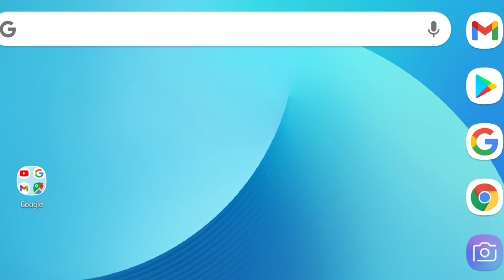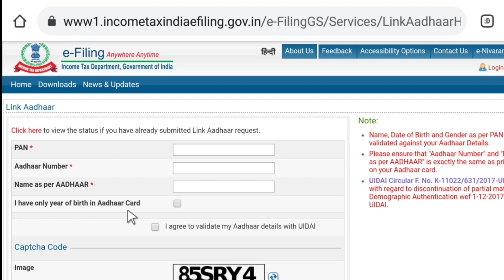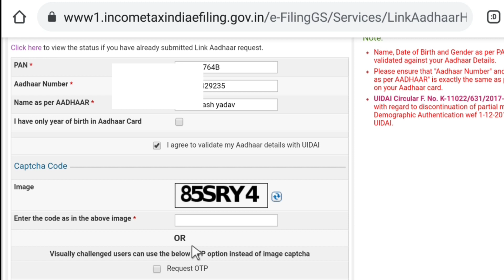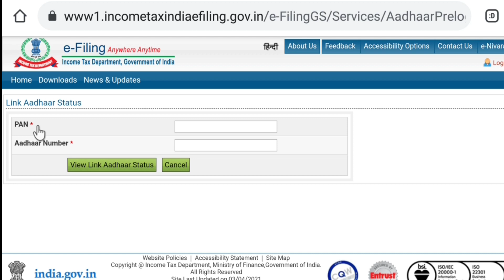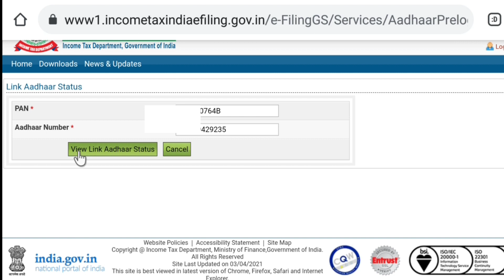पैन कार्ड को आधार कार्ड से कैसे लिंक करें How to link pan card with aadhar card, Link aadhar and pan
जय हिंद,
साथियों इस विडियो में हम सीखेंगे कि कैसे हम घर बैठे अपने खुद के मोबाइल फोन से पैन कार्ड को आधार कार्ड से लिंक कर सकते हैं, हमारा या किसी दूसरे का आधार कार्ड पैन कार्ड से लिंक है कि नहीं ये भी पता कर सकते हैं।